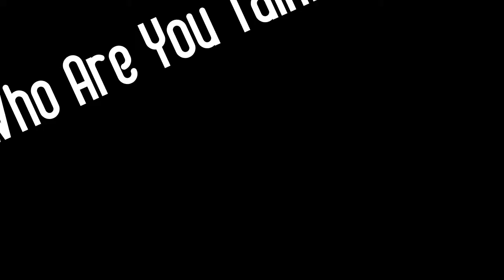The Dave Shelton Show Ep 1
Who Are You Talking Too? Dave helps breaks down how positive talking can help change your life.